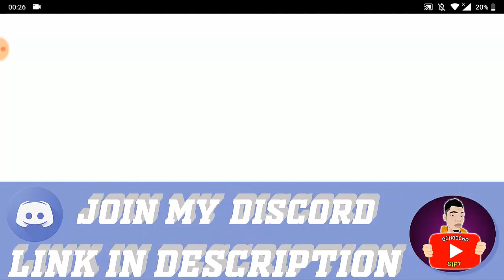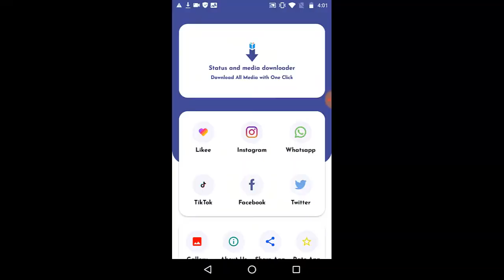Call Of Duty Mobile LEGENDARY Rank | COD Mobile 1v1 Duel SMRS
Random Videos